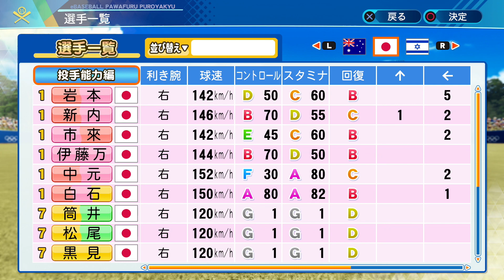【新企画】ある共通点を持った乃木坂メンバーで頂点を目指す。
パワプロ以外のゲーム実況も開設しました！